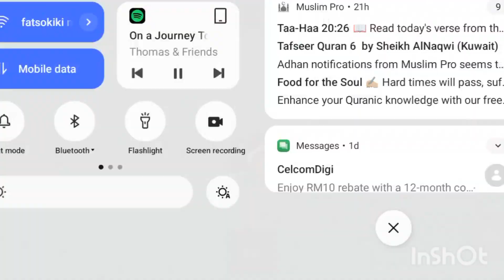July 31, 2024